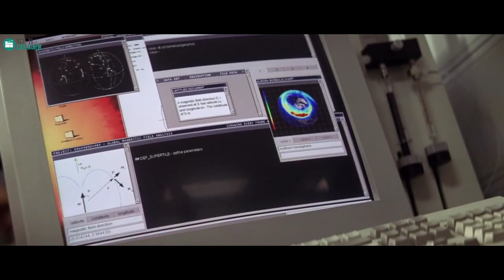Scientist Discover Trillion Dollar Crystals To The Earth's Inner Core, But Then | Sci FI Movie Recap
Movie Credit:

Movie Name : The Core
Director : Jon Amiel
Release date : March 28, 2003
Production companies - David Foster Productions

HASHTAGS --